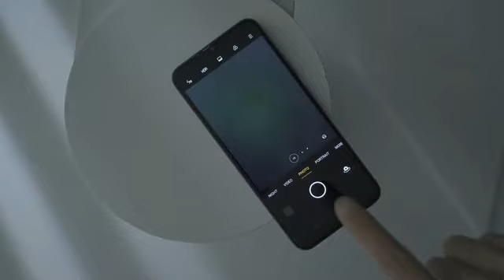WALL BREAKERS(NXP PREDATOR SOLID) VS MGPH GAME 1 | MPL PH S6 Qualifiers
Game 1 of Best of 3 series between WALL BREAKERS(NXP PREDATOR SOLID) and MGPH. Pasok sa Top 8 ang team ni Dogie.

Pleasant Shows is for sharing about GamePlay from Top ML Players.

I will appreciate it. Thank you so much.